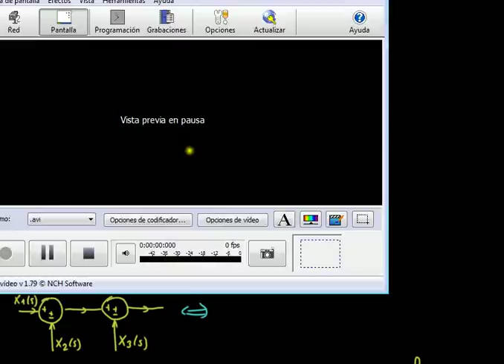Curso 2013-14. Diagrama de bloques. Reglas de simplificación (1)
Diagrama de bloques. Reglas de simplificación (1)
Bibliografía:
- Apuntes del profesor R.M.M.